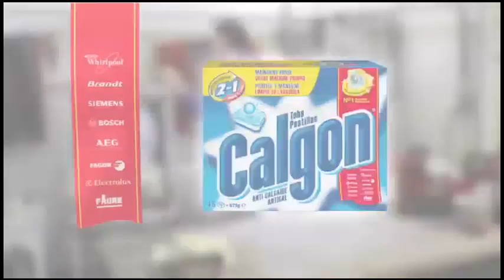UAI calgon france